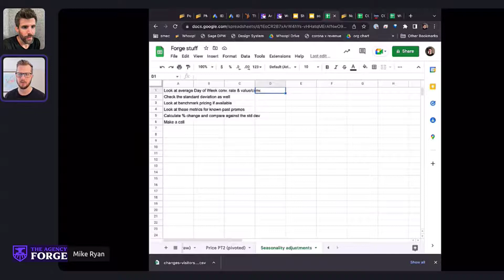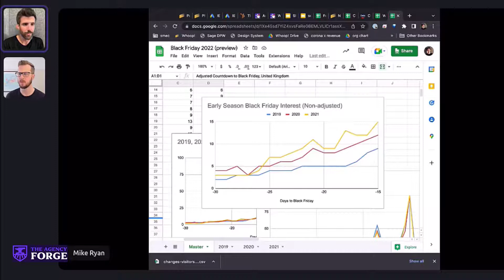Ecom promotions in Q4 and beyond [with Mike Ryan]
Is Black Friday cooling off, or just starting early... and how do we maximise Ad ROAS in this period?

With Mike Ryan of SMEC.

Hey PPC Agency owner,

Struggling to grow your agency while still serving your clients?

Give me 60-days…

And I’ll help you 2x, 3x or even 4x your current agency PROFITS.

No hustle BS required.